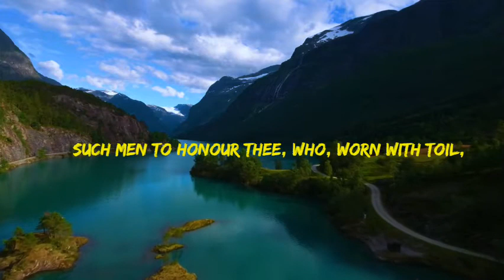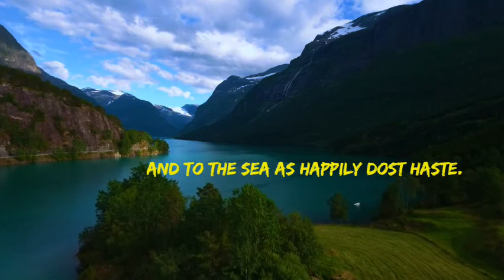To the Nile - John Keats - Poem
To the Nile
Son of the old Moon-mountains African!
Chief of the Pyramid and Crocodile!
We call thee fruitful, and that very while
A desert fills our seeing’s inward span:
Nurse of swart nations since the world began,
Art thou so fruitful? or dost thou beguile
Such men to honour thee, who, worn with toil,
Rest for a space ‘twixt Cairo and Decan?
O may dark fancies err! They surely do;
‘Tis ignorance that makes a barren waste
Of all beyond itself. Thou dost bedew
Green rushes like our rivers, and dost taste
The pleasant sunrise. Green isles hast thou too,
And to the sea as happily dost haste